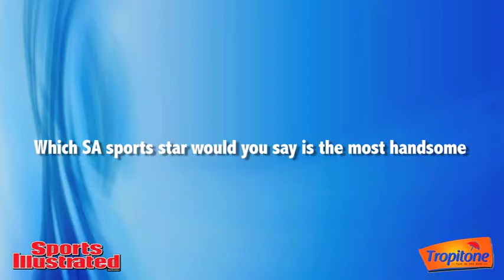New Model Search 2012 Divashni Reddy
Divashni Reddy tells Sports Illustrated SA more about herself.